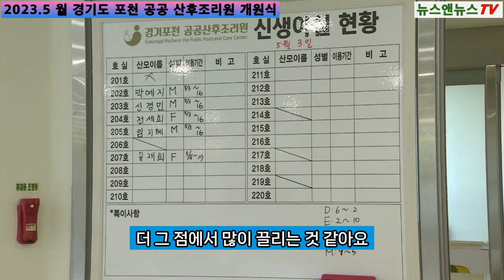경기도 산후조리원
[양해용 기자]=경기도 포천에 공공 산후조리원 개원